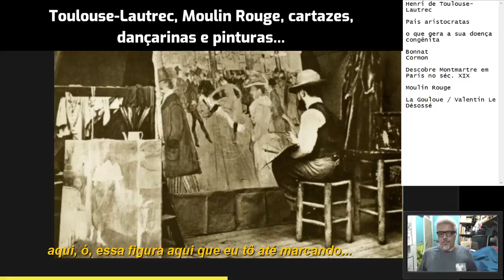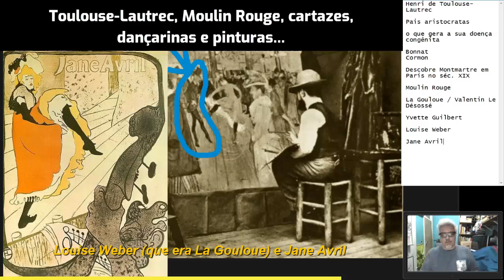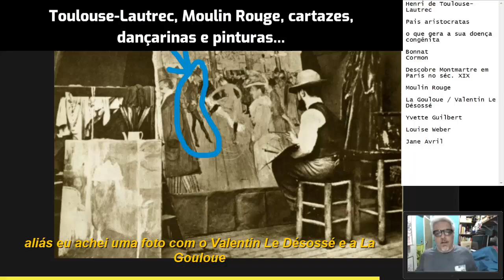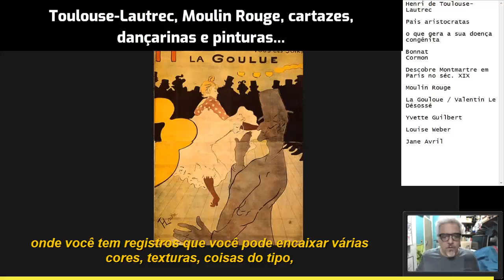Lautrec, Moulin Rouge, Cartazes, Dançarinas e Pinturas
Toulouse-Lautrec foi pintor, mas foi desenhista e foi até, se tivermos uma certa liberdade de expressão, designer. Claro que o design ainda não existia na concepção que temos hoje, nem sequer a escola Bauhaus existia ou sonhava-se com esse tipo de atividade. Mas Lautrec participou ativamente de um movimento que acabou desaguando no design. Fez cartazes em Litografia, desenhava e ilustrava os eventos que iriam ocorrer no Moulin Rouge. O vídeo trata disto, de sua atividade, seus modelos principais nessa atividade tão interessante.